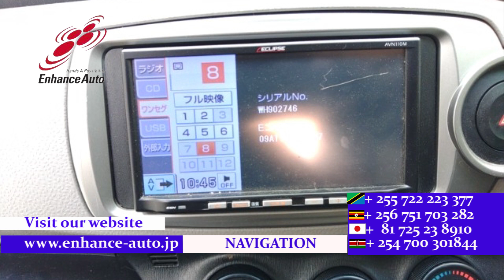2011/10 TOYOTA VITZ F 275202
2011/10 TOYOTA VITZ F Petrol 1300cc 138000km HATCHBACK / ALLOYS / FOG LIGHT /TUTRNING SIGNAL MIRROR / NAVI / REMOTE KEY /